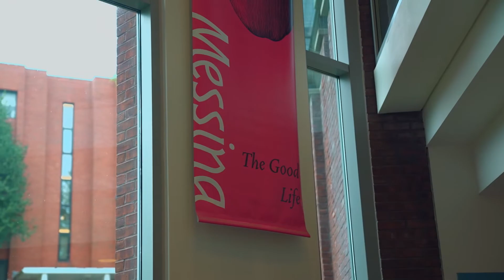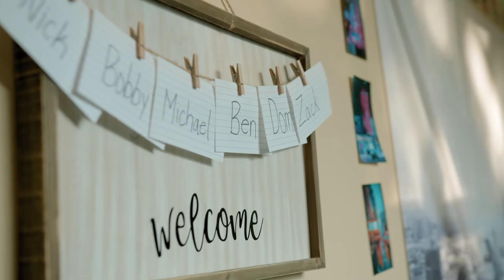Living on Campus at Loyola University Maryland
Ben, a sophomore communication major at Loyola University Maryland, discusses the many benefits of living on Loyola's campus. Loyola’s campus—ranked No. 1 in Maryland and among the Best College Campuses in America—provides students all the benefits of an urban location while still offering a beautiful setting, distinct from the surrounding city, that feels like home. That’s why so many students choose to live on campus through their senior year in some of the top-rated dorms and amenities in the country.